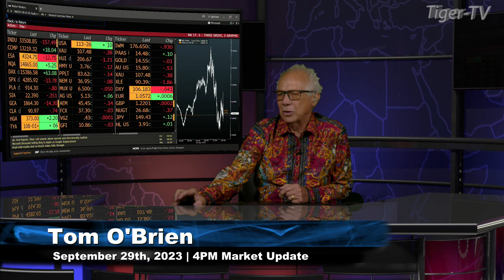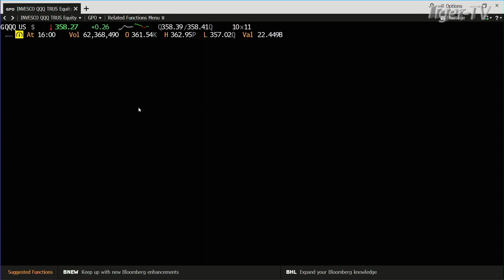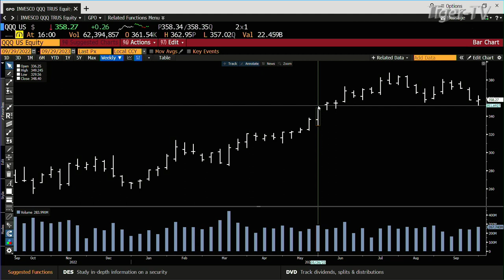September 29th 4PM ET Market Update on TFNN - 2023